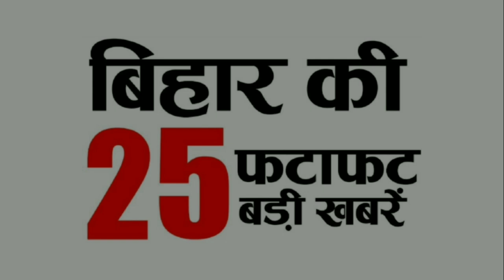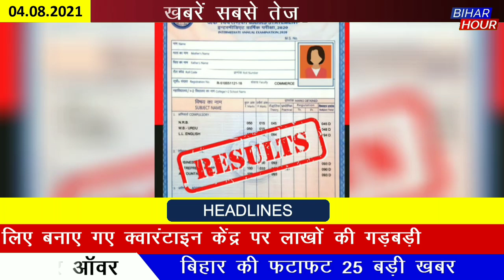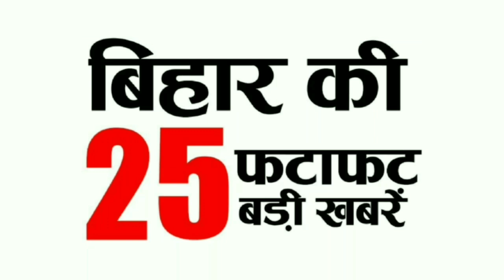Bihari news today | 4 August 2021 news | bihar ke 25 khabar | आज 4 august bihar ki 25 badi khabren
Bihari news today | 4 August 2021 news | bihar ke 25 khabar | आज 4 august बिहार न्यूज़ bihar ke 25 badi  khabren |

Today Bihar news of all districts in Hindi i.e. 4th Aug 2021.Info of Arwal, Darbhanga, Kaimur, Munger, Saharsa, Supaul, Patna, Bihar panchayat elections, and Bihar Weather